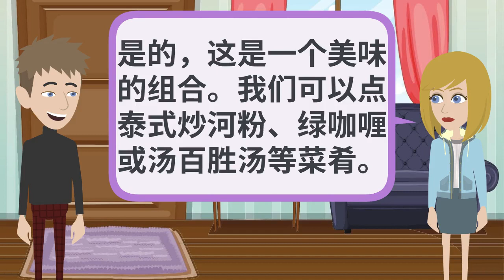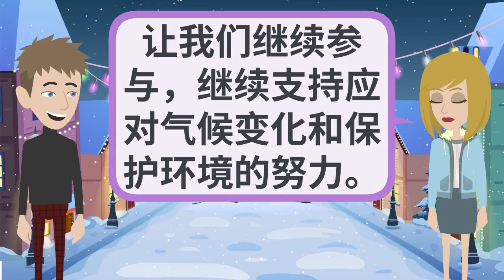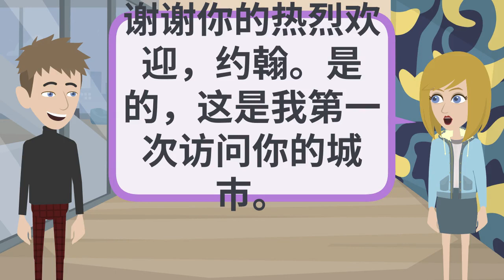中文听说练习Chinese Practice - The Most Effective Way to Improve Listening and Speaking Skill | Episode 75